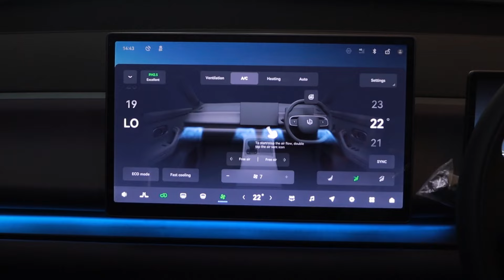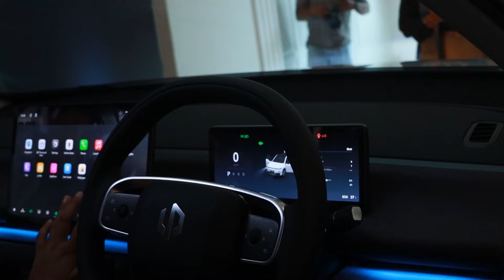Leapmotor electric Suv C10 Launched in nepal